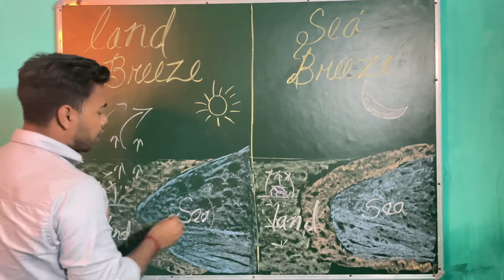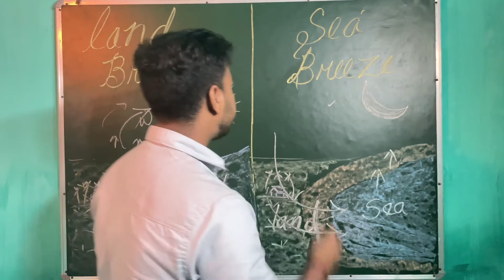Wind 💨|| Land and sea breeze || Conceptional learning || Explaination in hindi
This video is about the Land breeze and sea breeze why the areas near the seas are more cooler and pleasant than other areas. Hope so you like the concept and understand the concept.